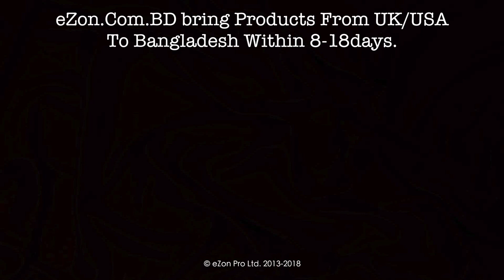How to get Gwen lucky girl Action Figure From eBay via eZon.com.bd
eZon.com.bd provides worldwide shopping solutions like from amazon, ebay, walmart, apple, nike & bestbuy.

Then you have to send the product link to eZon.com.bd. They will give you pricing and details. If you agree with the pricing they confirm the order. Delivery in Bangladesh will take approximately 3-4 weeks.

eZon.com.bd will handle everything from ordering your chosen website till the delivery in Bangladesh. They will take full responsibility for the product, and make sure you receive it in Bangladesh in the best possible condition.